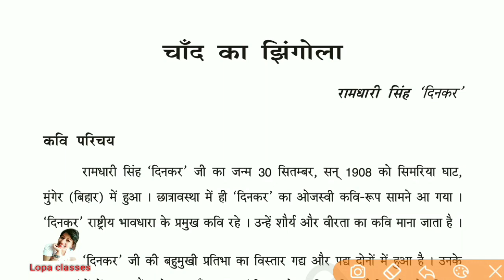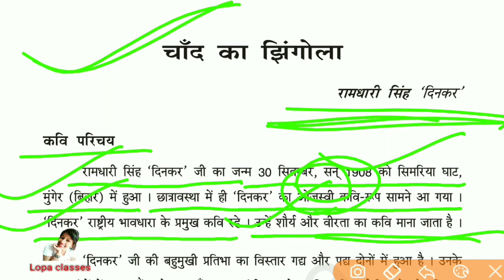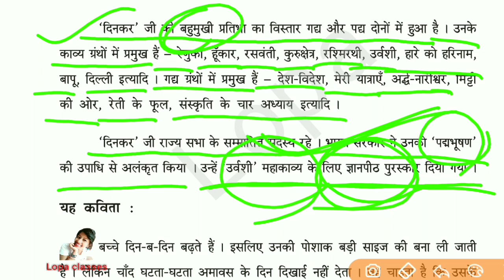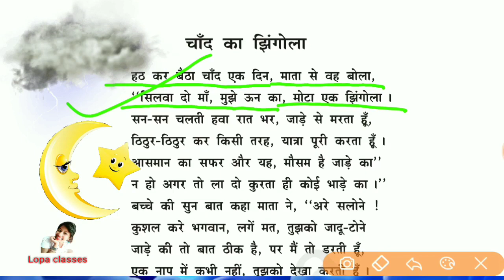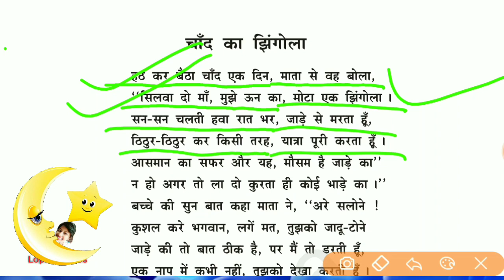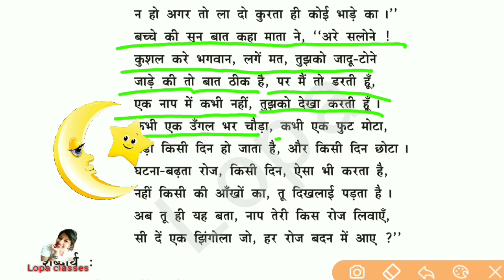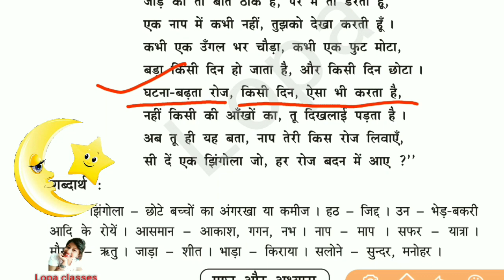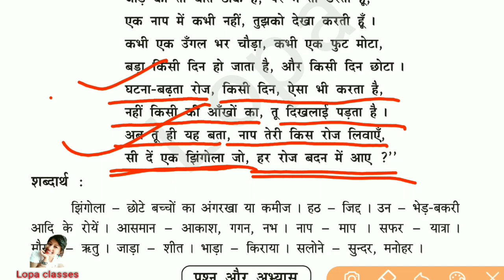Chand ka jhingola (poem) || Class 10 Hindi || odia medium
10th class Hindi , chand ka jhingola ସୁନ୍ଦର ଭାବରେ ଚିତ୍ର ସହ ବୁଝା ଯାଇଛି